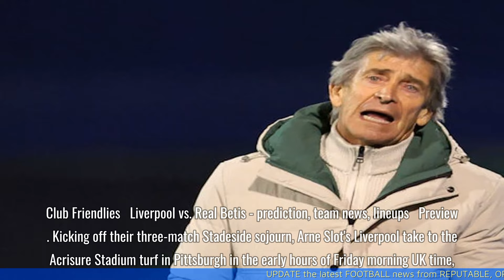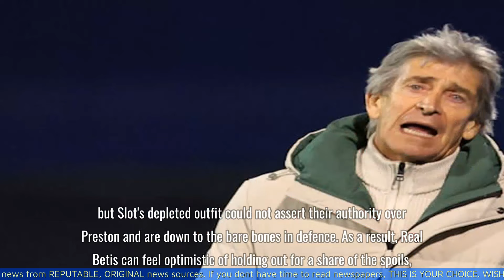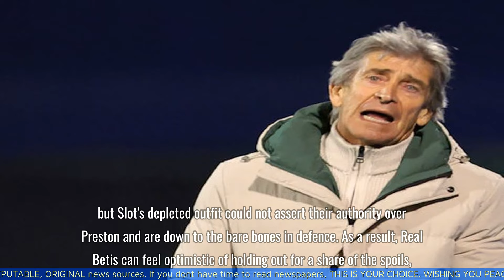Preview: Liverpool vs. Real Betis - prediction, team news, lineups | Club Friendlies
Kicking off their three-match Stadeside sojourn, Arne Slot's Liverpool take to the Acrisure Stadium turf in Pittsburgh in the early hours of Friday morning UK time, where Real Betis will be waiting.

00:00 Introduction
00:11 Contents